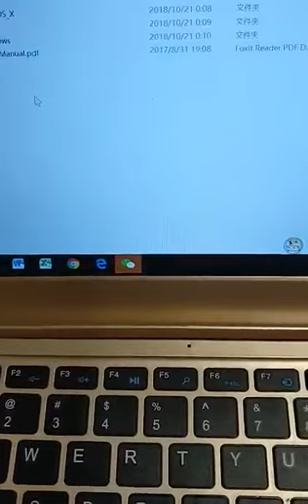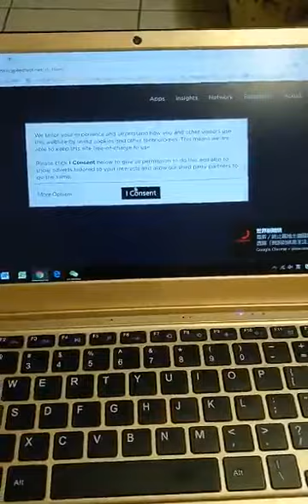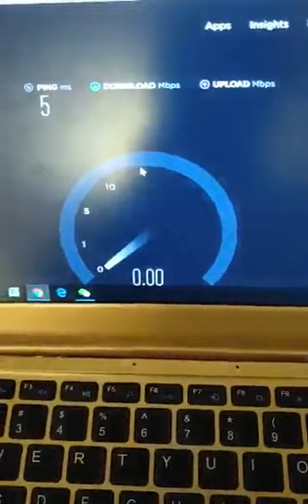NETVIP Clé WiFi 600 Mbps WiFi Wireless Adaptateur 11AC Double Bande, vous devez d’abord installer le